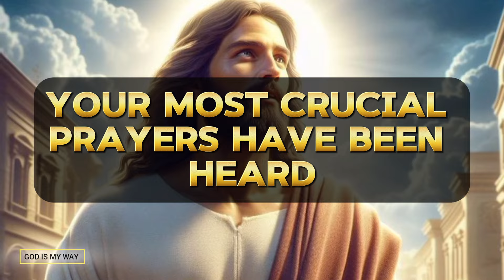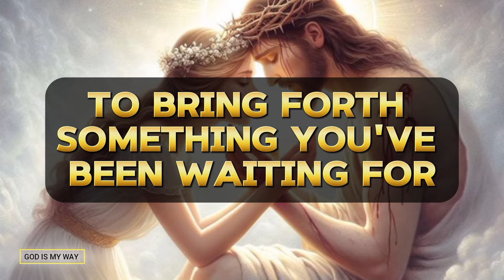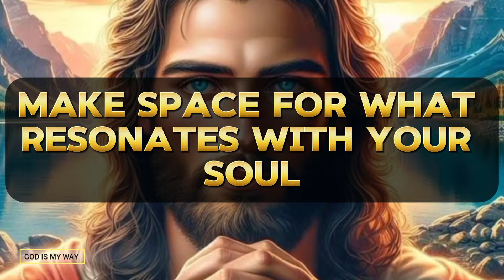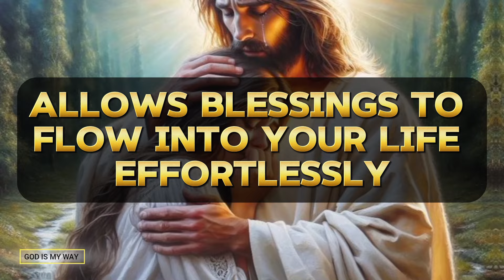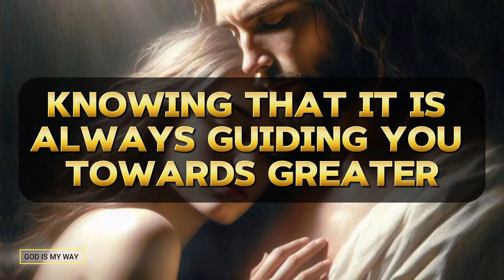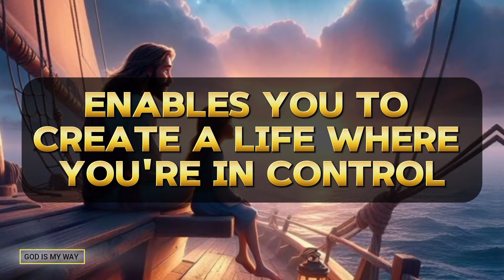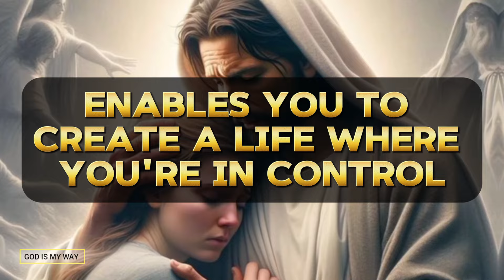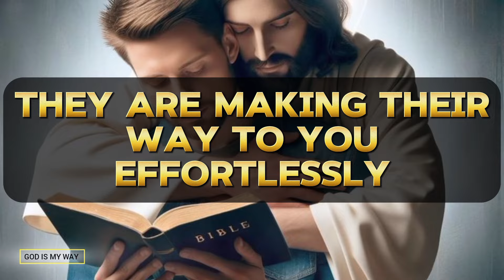GOD SAYS 💌 A VERY SHOKING PROBLEM IS GOING TO COME IN YOUR LIFE IM THE NEXT 3 HOURS.!!! GOD MESSAGE